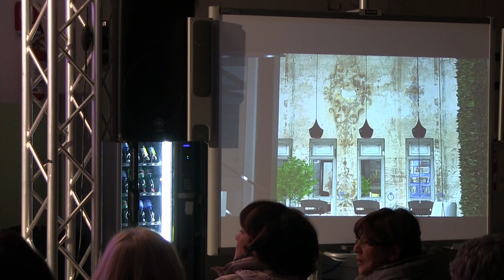WEST4Napoli - Vincenzo Paparone - KAPERA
West4 (Work Education Social Technology for) è il primo format delle periferie italiane.
Vincenzo Paparone ci racconta di Kapera, la nuova struttura di 550 mq dove si uniranno salone, centro benessere, accademia e tanto altro.